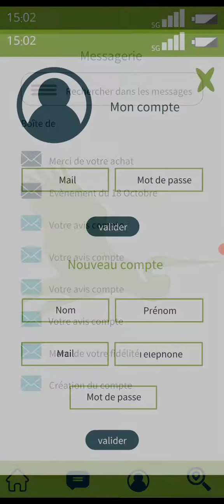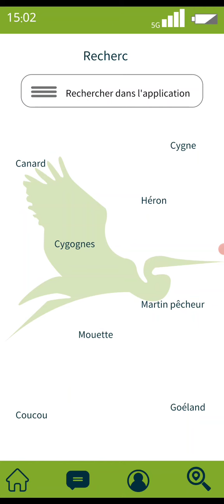application mobile - maquette XD - éeserve du Teich